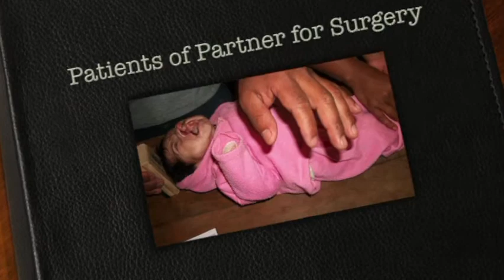Partner for Surgery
Since Partner for Surgery was founded in 2001 by Peace Corps Volunteer Todd Peterson and his father Frank, 45,000 impoverished Guatemalan children and their families have received medical attention and health education, and 8,000 people have received access to surgery.